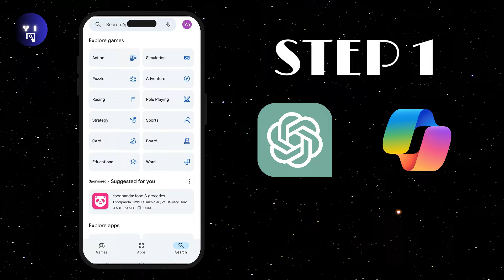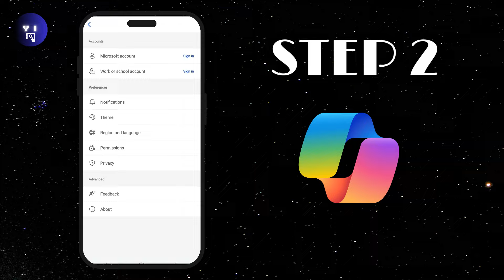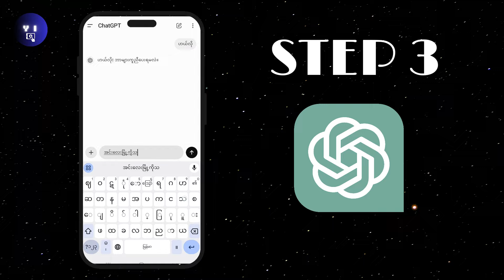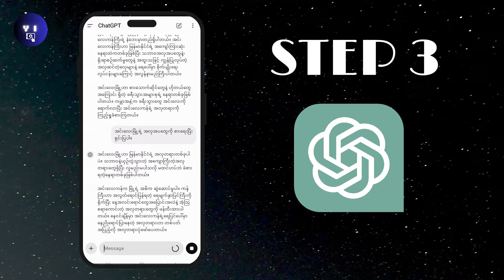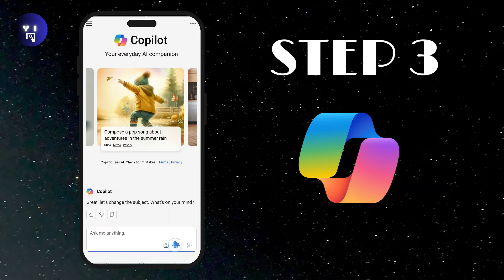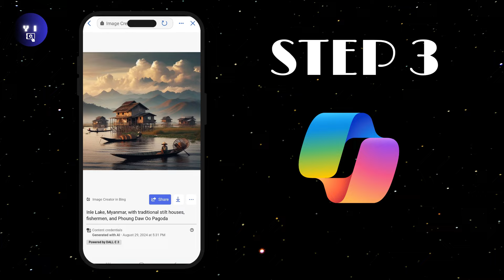How to generate AI Photos with Myanmar Language | AIကိုမြန်မာလိုရေးခိုင်းပီးအရမ်းလန်းတဲ့ပုံတေထုတ်မယ်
I will teach you How to generate AI Photos with Myanmar Language